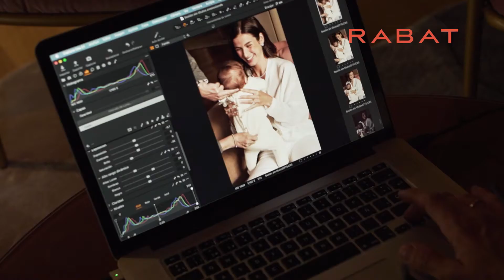RABAT UNCONDITIONAL - 5 mamás y su joya favorita del mundo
Modelos, empresarias, influencers, hijas, hermanas, sobrinas... y mamás. Todas ellas tienen algo en común, su tesoro favorito. Este próximo domingo Marta Oria, Martina Jaudenes, Sandra Gago, Lucía Losada y Sofía Paramio (¡algunas por primera vez!), celebran el valor de la familia y la importancia de disfrutar de los pequeños momentos capturando cada instante con sus hijos y atesorarlos en un recuerdo eterno.